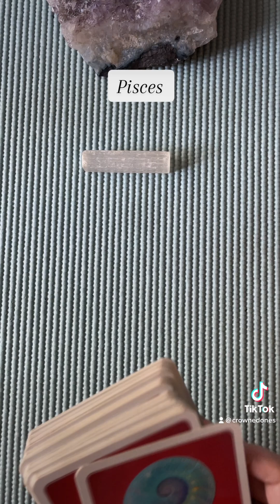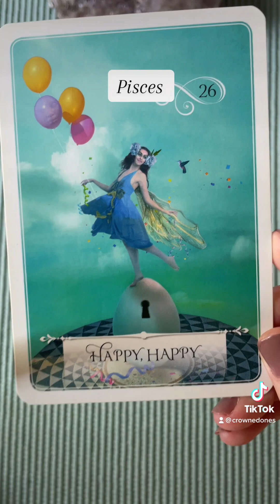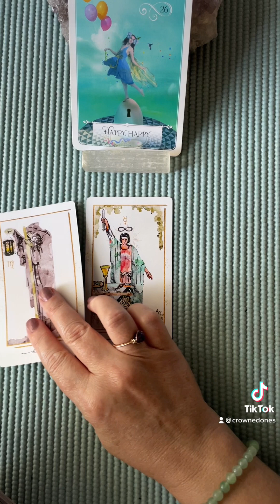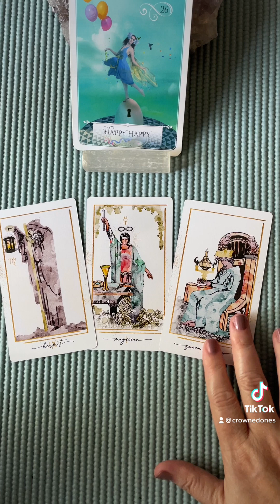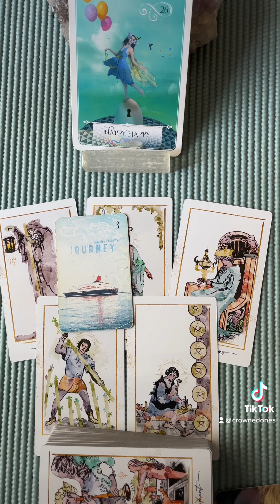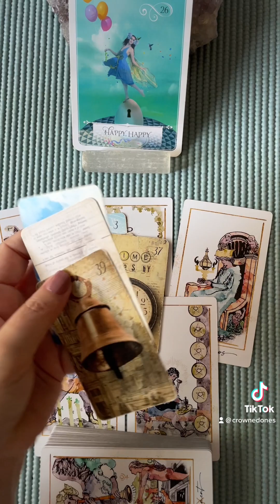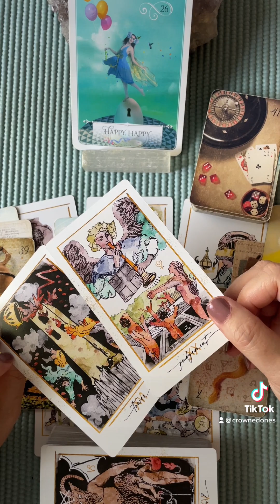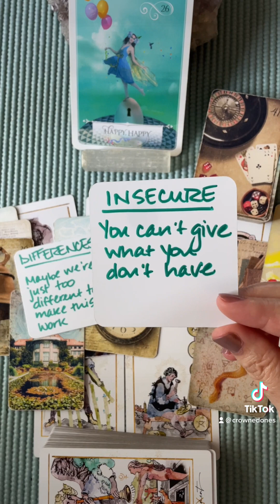PISCES | New Moon Cancer